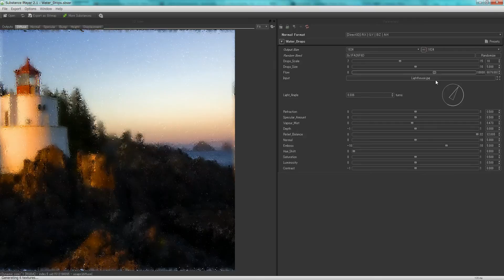Water_Dropsを使用